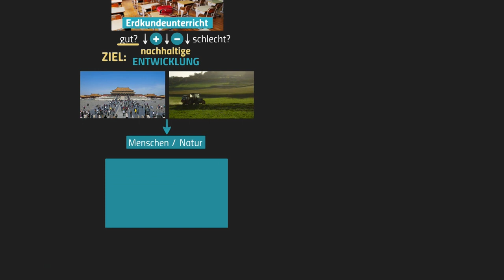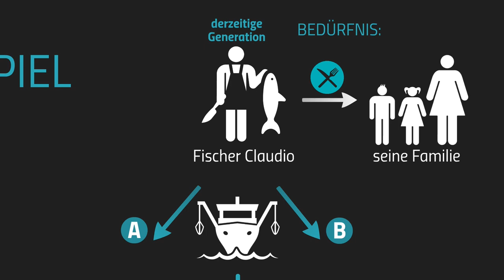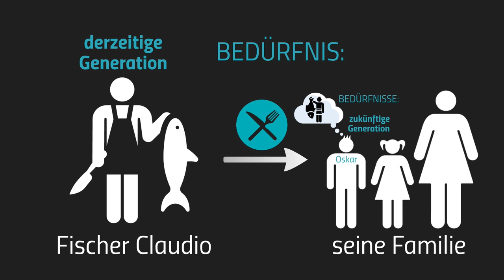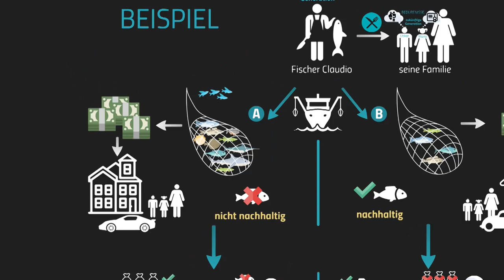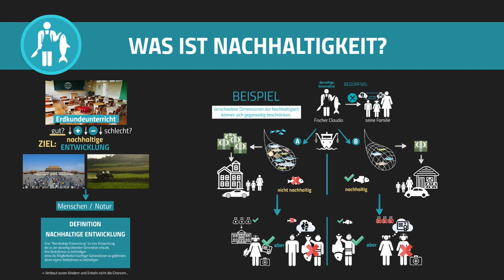Was ist Nachhaltigkeit - Darum geht's in Erdkunde 2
📺 ALLE KANÄLE

» CREDITS

Geschrieben von: Jonas Berkenheide
Visuelle Konzeption: Antje Heidemann
Ton: Alexander Giesecke
Schnitt: Ullrich Köhler

» BILDQUELLEN